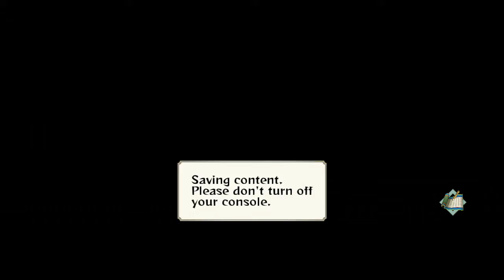(Special Episode) The Tale of Killer Bee - Naruto Shippuden: Ultimate Ninja Storm Generations #11